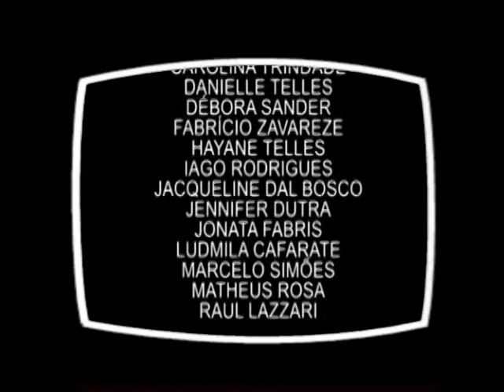Pesquisa em Pauta - Setor Aeroespacial Brasileiro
Quer entender melhor o que é e como se organiza o setor aeroespacial brasileiro? Confira a entrevista realizada com Mariana Dewes, vencedora do prêmio Marechal do Ar Casimiro Montenegro Filho, com seu trabalho sobre esse tema!

Acompanhe a programação e as novidades da UFRGS TV pelo e pelo Facebook